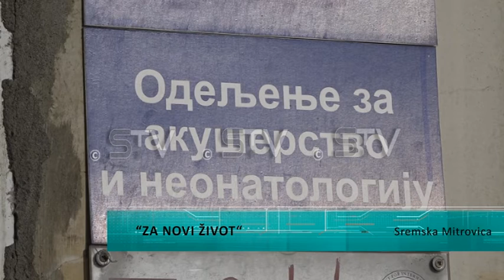“Za novi život” u Mitrovačkoj bolnici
U okviru kampanje „Za novi život“, Pokrajinski zaštitnik građana – ombudsman, u saradnji sa opštim bolnicama, organima i službama opština i gradova, uključujući lokalne ombudsmane, posadiće po jedno drvo u ime svakog prvog deteta koje se u novoj godini rodi u mestima u AP Vojvodini. Sadnja u Sremskoj Mitrovici održana je danas u 10 časova u dvorištu Opšte bolnice gde je posađen četinar u čast prvorođene devojčice. U Mitrovačkoj Opštoj bolnici ova akcija se sprovela prvi put ove godine a prema rečima nadležnih ideja je pozitivno dočekana budući da nosi snažnu simboliku a I doprinosi očuvanju životne sredine I ozelenjavanju.